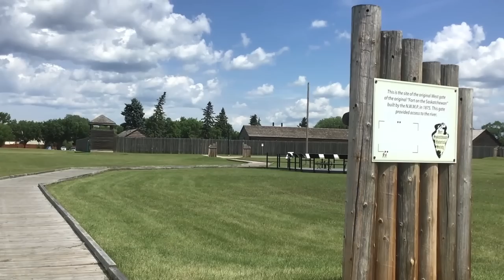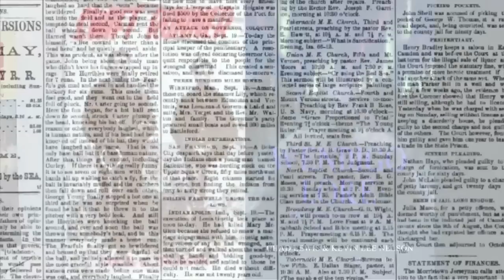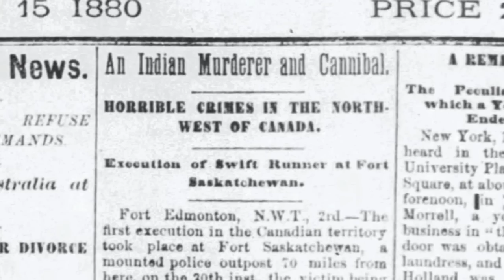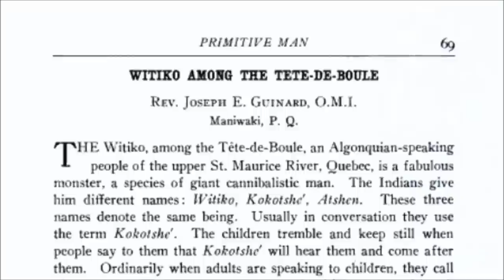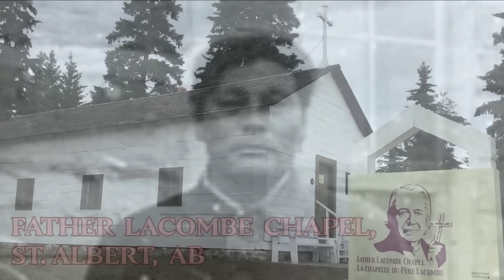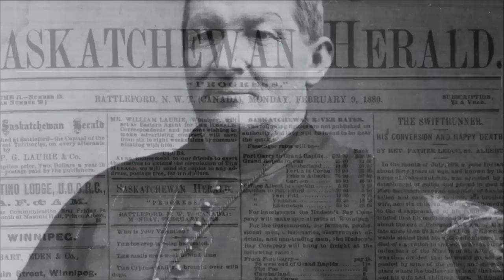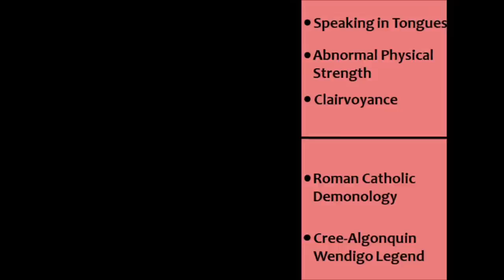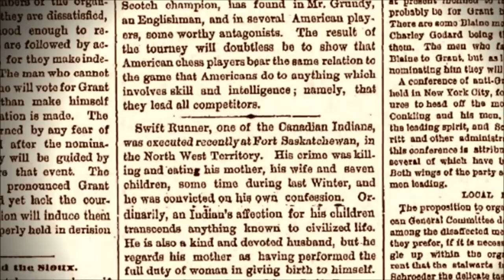Classic Canadian Wendigo Stories: Episode 3 - Swift Runner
In this video, we explore the infamous story of Swift Runner, one of Canada’s most notorious cannibals, who killed and ate his wife and children in the winter of early 1879. Were Swift Runner’s crimes the actions of a desperate man driven to madness by starvation? Did the Cree hunter suffer from a psychiatric disorder which anthropologists call “Wendigo psychosis”? Or, as his fellow Cree believed, was Swift Runner possessed by the Wendigo, the evil cannibal spirit of the North?

0:00:00 – Front Matter
0:00:18 - The Hanging
0:03:06 - Good Sources
0:06:06 - Swift Runner
0:08:11 - The Wendigo
0:12:11 - Swift Runner’s Appearance at St. Albert
0:15:53 - Discovery of Swift Runner’s Camp
0:21:20 - The Confession
0:27:57 - The Trial
0:32:05 - Wendigo, or Wendigo Psychosis?